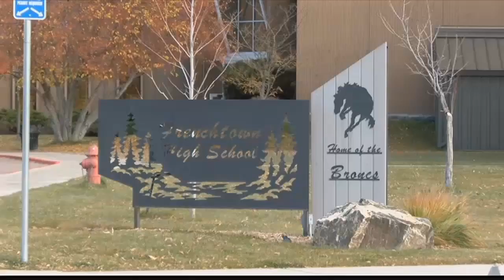Frenchtown School racial social media threat investigation continues